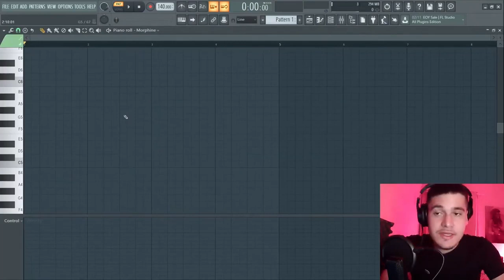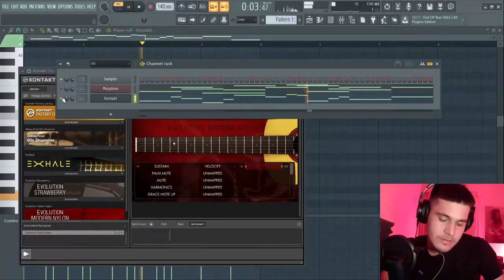POR ISSO NINGUEM GOSTA DE OUVIR SEU BEAT E VOCÊ NÃO SABIA